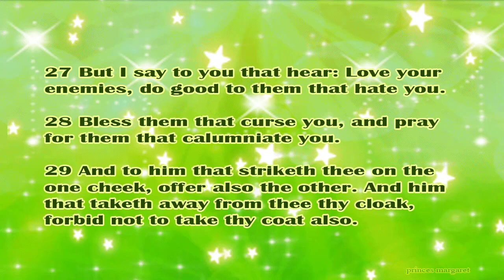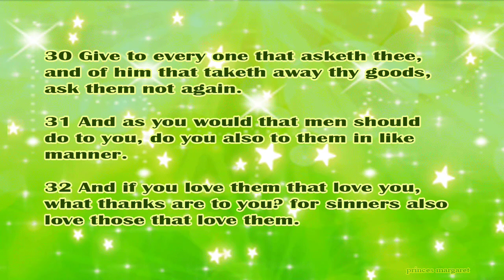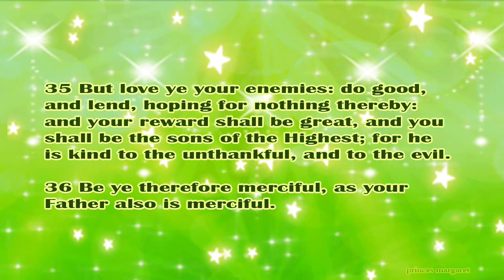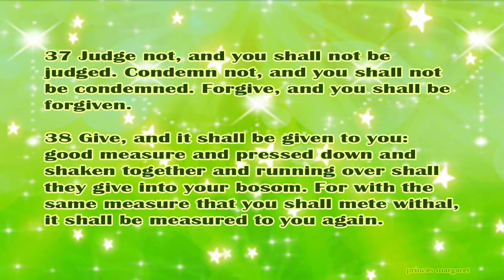Daily Bible Verse September 12, 2024 Luke 6: 27-38 God's Word Bible Reading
27 But I say to you that hear: Love your enemies, do good to them that hate you.

28 Bless them that curse you, and pray for them that calumniate you.

29 And to him that striketh thee on the one cheek, offer also the other. And him that taketh away from thee thy cloak, forbid not to take thy coat also.

30 Give to every one that asketh thee, and of him that taketh away thy goods, ask them not again.

31 And as you would that men should do to you, do you also to them in like manner.

32 And if you love them that love you, what thanks are to you? for sinners also love those that love them.

33 And if you do good to them who do good to you, what thanks are to you? for sinners also do this.

34 And if you lend to them of whom you hope to receive, what thanks are to you? for sinners also lend to sinners, for to receive as much.

35 But love ye your enemies: do good, and lend, hoping for nothing thereby: and your reward shall be great, and you shall be the sons of the Highest; for he is kind to the unthankful, and to the evil.

36 Be ye therefore merciful, as your Father also is merciful.

37 Judge not, and you shall not be judged. Condemn not, and you shall not be condemned. Forgive, and you shall be forgiven.

38 Give, and it shall be given to you: good measure and pressed down and shaken together and running over shall they give into your bosom. For with the same measure that you shall mete withal, it shall be measured to you again.